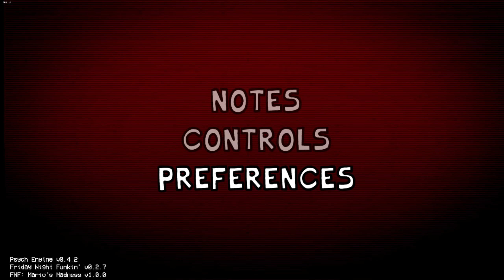Friday Night Funki Mario Madness (1.0) Gameplay